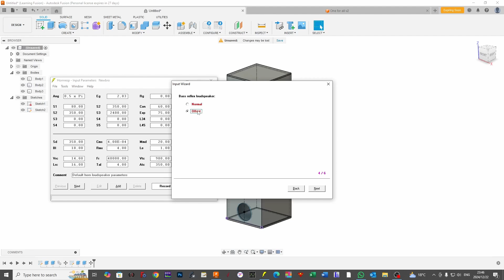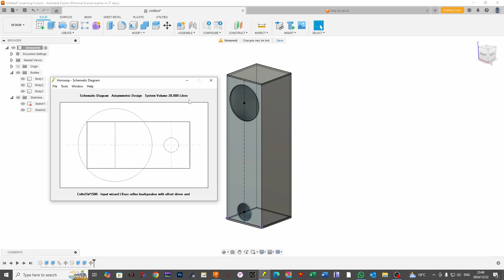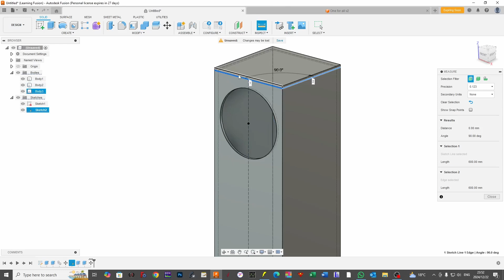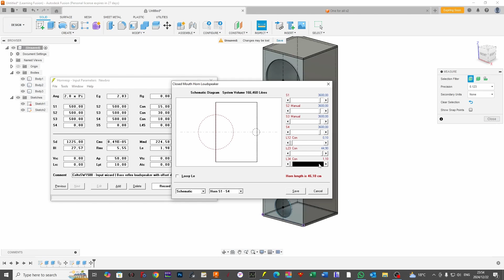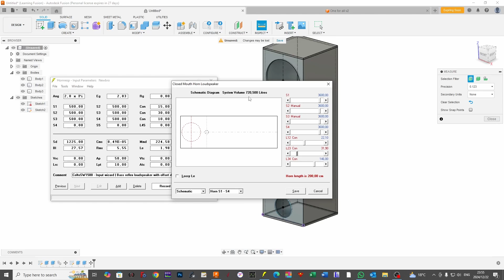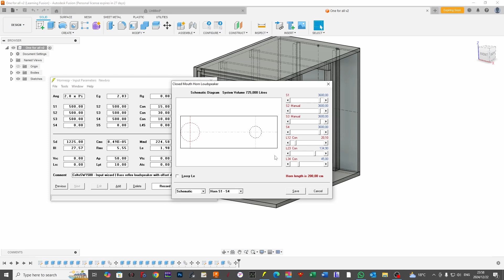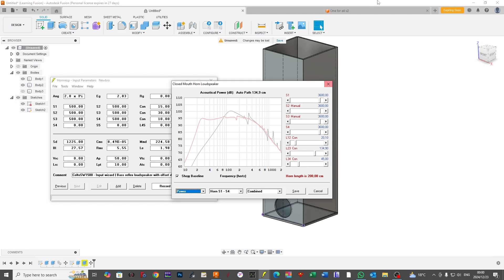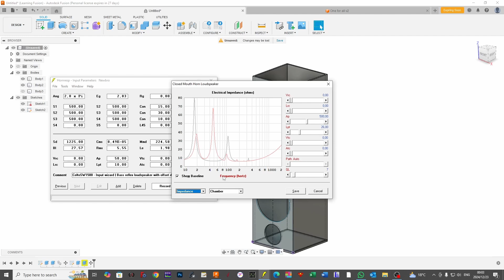Hornresp tutorial Part 3 - offset design, a bass reflex and introduction to more terminology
In this Hornresp tutorial we learn all about the "offset" feature when we design a Bass Reflex or ported design. The way we model this bass reflex is very different to our previous video as we now start to view our model dimensions using the "S" values and not volume. Our volume is calculated using the "L" values & combined we generate a volume!

If you understand how to model a basic offset design the other designs become much easier such as transmission line speakers and other horns.
When designing tall speaker enclosures such as multi way floor standing units the relationship between the driver and port start to impact on the performance and resonance modes, you will now start to see the distance between parts matter!